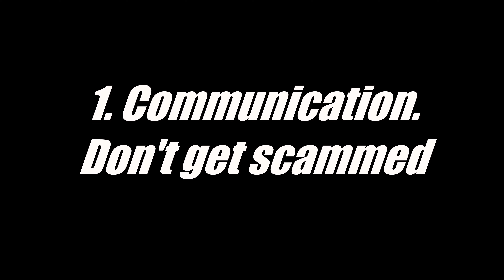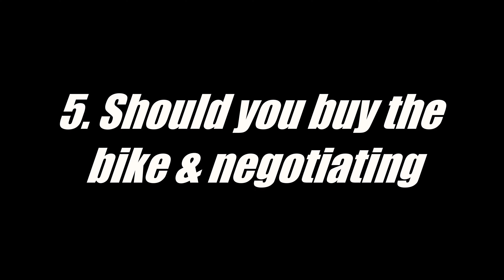2nd Hand Motorcycle Buyers Guide | 5 Essential Things To Know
Buying a second hand motorcycle can be daunting. This guide goes over what you need to look for when buying a second hand bike, whether it be online or in person inspecting the bike.

Thinking of buying an Insta360 Ace? Use my link to get free accessories and discounts